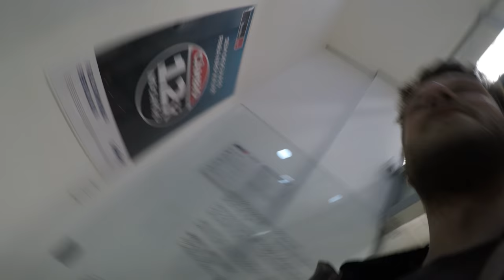Welcome to São Paulo Brazil Gringo! - ep80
Welcome to São Paulo Brazil on my solo motorcycle trip around the world on a Honda Transalp.

Leaving Salto to go to Itu to try and exchange money and end up chasing through São Paulo on my motorcycle. This has been the craziest day so far traveling in Brazil and the traffic on these Brazilian roads is insane. The people in traffic were very welcoming and happy to see a solo traveler on a motorbike.

Closest version of my sweet JACKET
Dope sounding & affordable EXHAUST

Other adventure motorcycles that I like: Honda Africa Twin, Royal Enfield Himalayan, BMW F800gs and KTM 790.